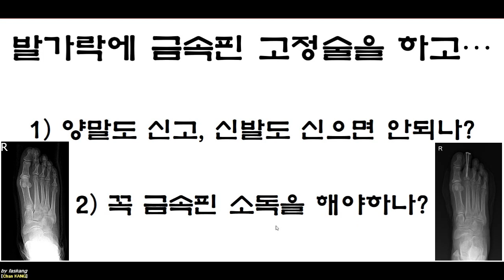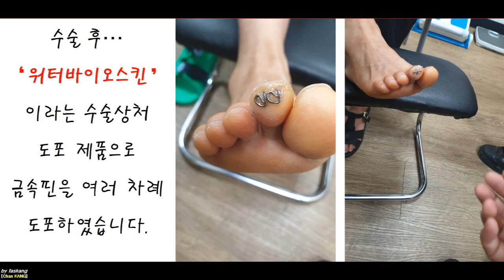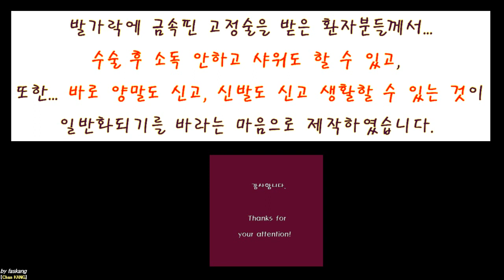240.(환자용/의사용.설명.Tips) 발가락 금속핀 고정술 후 소독 없이… 샤워도 하고, 양말/신발도 신는 법 [강찬.정형외과.충남대병원.Chan KANG]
☆ 환자분께서 교육목적의 동영상 촬영과 개인정보가 노출되지 않게 하여 교육용 자료로 제작/공개하는 것을 허락해 주셨습니다. 환자분께 깊은 감사의 말씀을 드립니다.

발가락에 인대, 건, 또는 골절 수술 후 금속핀 고정솔(K-wire fixation)을 하는 경우가 있습니다. 이때 금속핀 끝은 잘 마무리 못하면… 양말도 못 신습니다. 그리고… 종종 소독도 해야하고, 샤워하기도 조금 걱정스럽기도 합니다.

이 동영상을 통하여… 금속핀을 잘 마무리하여 환자분께서 양말도 신고, 신발도 신을 수 있게 해드리는 방법과 워터바이오스킨이라는 피부소독 도포제를 사용하여 소독 안하고 생활하며, 샤워도 할 수 있게하는 방법을 소개해드리고자 합니다.

모쪼록 환자분들의 수술의 생활이 조금 더 편리하고 편안해지시기를 바라는 마음으로 제작하였습니다.

감사합니다.

Chan KANG
Orthopaedic Surgery